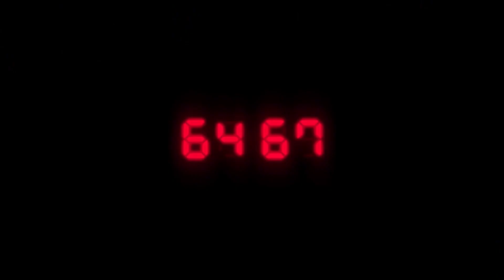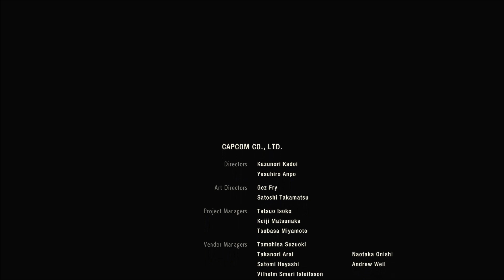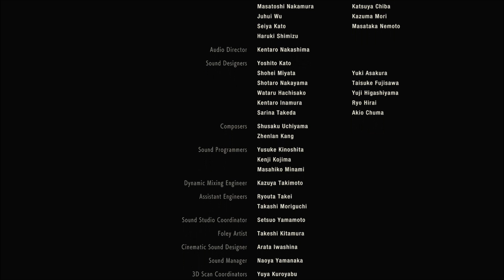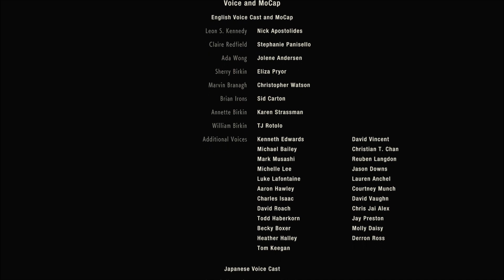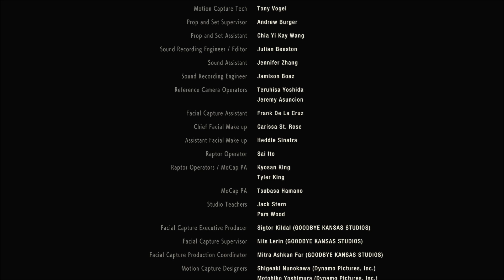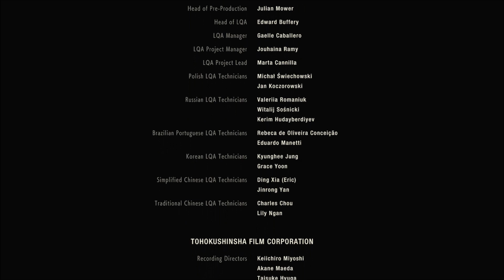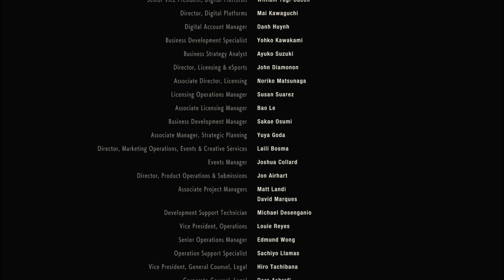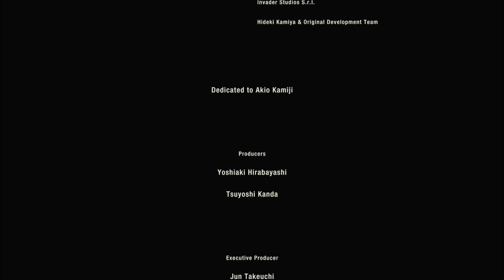RESIDENTE EVILIANO 2 / FINAL B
Ha nacido una Heroina...